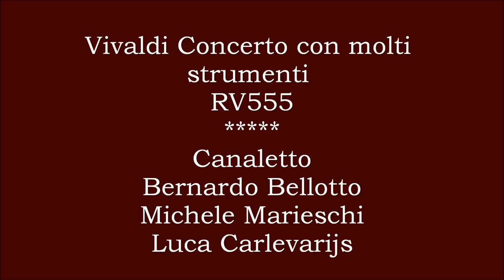Antonio Vivaldi Concerto con molti strumenti RV555 - Vedutisti painters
Vivaldi (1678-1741) Concerto per molti strumenti in Do Maggiore, in C Major.
Ensemble Matheus, Jean Christophe Spinosi, conductor.
Vedute paintings by: Canaletto (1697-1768), Bernardo Bellotto (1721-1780), Michele Marieschi (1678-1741) and  Luca  Carlevarijs (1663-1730).